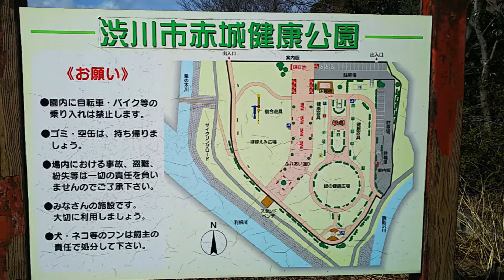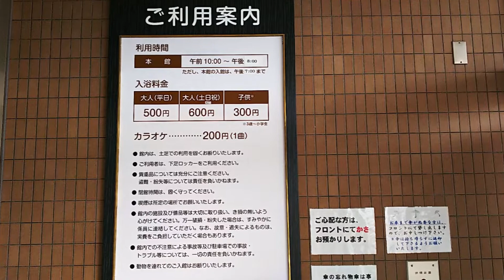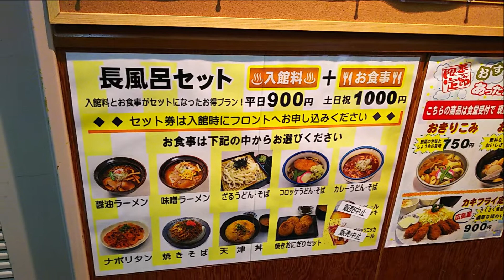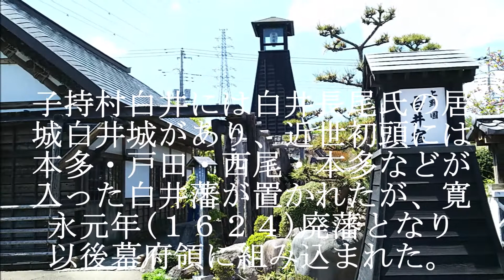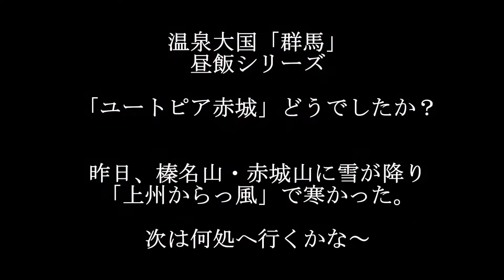温泉大国「群馬」昼飯シリーズ ユートピア赤城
敷島温泉・赤城の湯
神経痛や筋肉痛などに効果が高い敷島温泉。十日毎に男女が入れ替わる岩風呂とひのき風呂で、日頃の疲れを癒やしてくれる。今回の昼飯は「黒毛和牛すき焼き丼」ご馳走様でした。